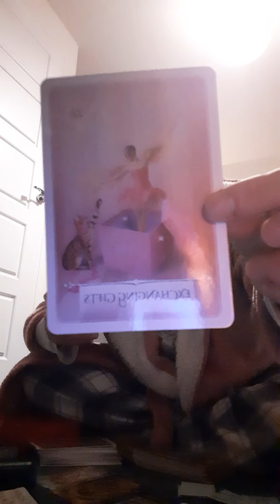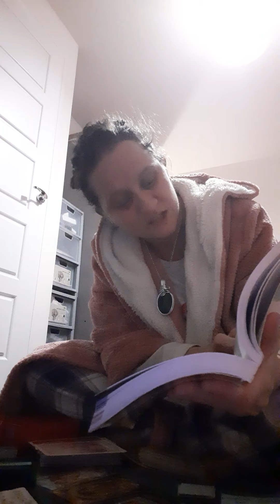2022 message for YOU Vid 3of3